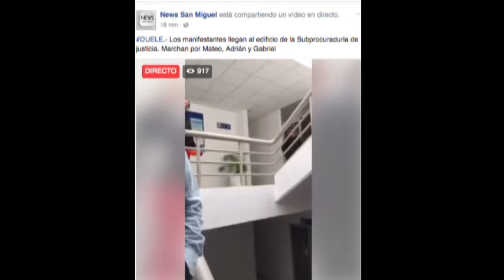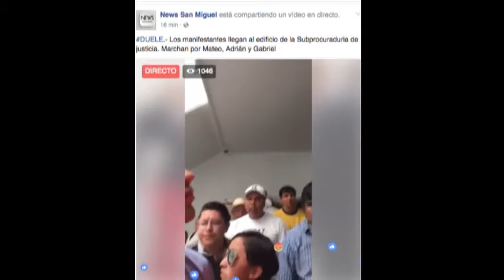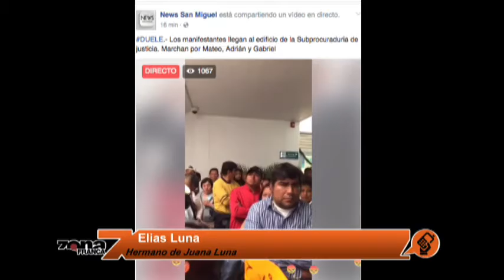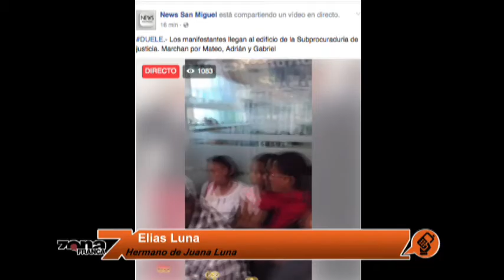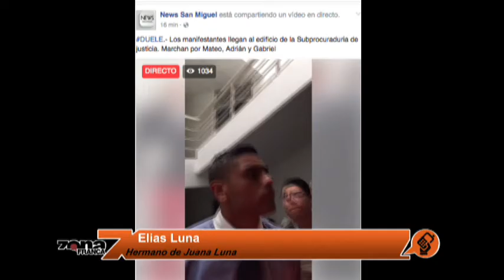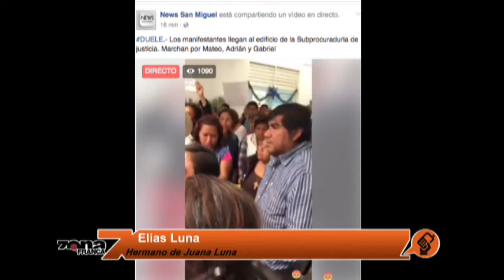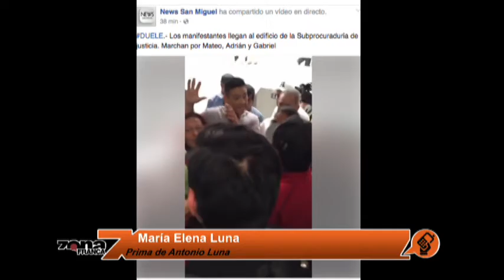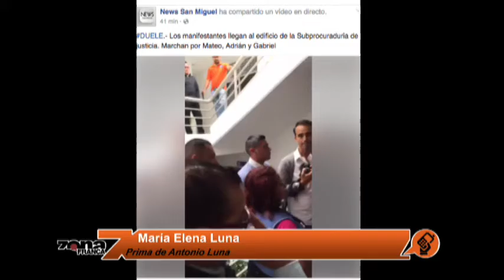Enlace con Roberto Gutíerrez